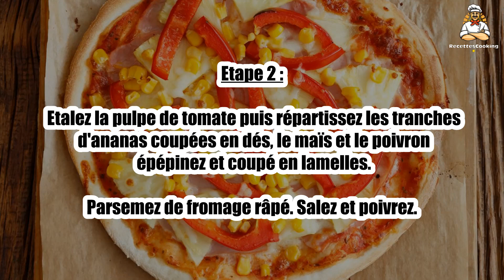Recette : Pizza ananas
Bonjour à tous, aujourd’hui recettescooking.com vous présente la recette suivante : Pizza ananas

TEMPS TOTAL : 35 min
Préparation : 15 min
Cuisson : 20 min

Ingrédients :

Rouleau de pâte à pizza : 1
Petite boite de pulpe de tomates : 1
Tranches d'ananas : 5
Petite boite de maïs : 1
Poivron rouge : 1
Fromage râpé : 75 g
Sel
Poivre

Etape 1 : Préchauffez le four à 210° (th 7).

Déroulez la pâte puis déposez-la sur une plaque à four.

Etape 2 : Etalez la pulpe de tomate puis répartissez les tranches d'ananas coupées en dés, le maïs et le poivron épépinez et coupé en lamelles.

Parsemez de fromage râpé. Salez et poivrez.

Etape 3 : Enfournez pour 15 à 20 min puis dégustez bien chaud.

00:00 Recette : Pizza ananas
00:20 Informations sur le temps de cuisson
00:32 Ingrédients
00:46 Etape 1 : Pizza ananas
01:00 Etape 2 : Pizza ananas
01:16 Etape 3 : Pizza ananas

Pizza ananas ,
Pineapple pizza